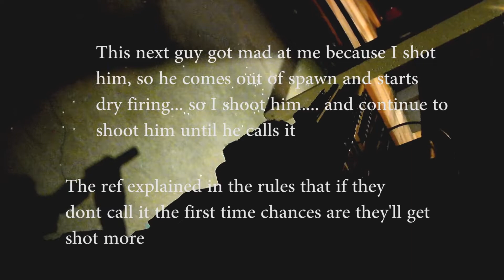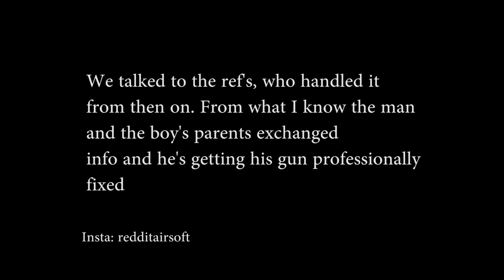Rentals Getting Angry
Airsoft gameplay from buffalo battleground.

 If you dislike, so be it, but comment why bc im curious